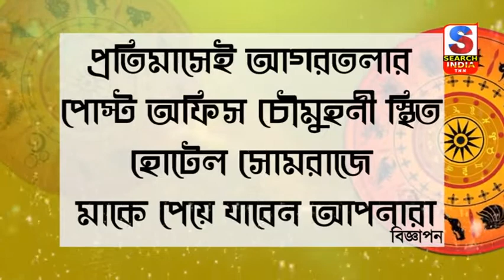খবর_এই_মুহূর্তে#